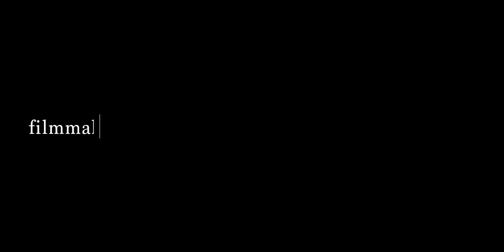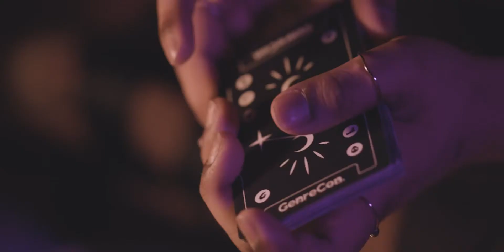STORYTELLER - my 2021 showreel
MY 2021 SHOWREEL

2021 was a big year, I finally finished my film degree, was so luckily involved in a lot of projects, gained a lot of experienced and met a lot of amazing and talented creatives. Can't wait to see what this year brings.

Selected works used:
A Taste of Poland
True N.O.R.T.H.
空手 'Karate'
Staples - Unjust Jeans Music Video
Hazel Mei - Golden Chains Music Video
戦士 "Senshi"
Pas Seul
Obertas
Various independent footage